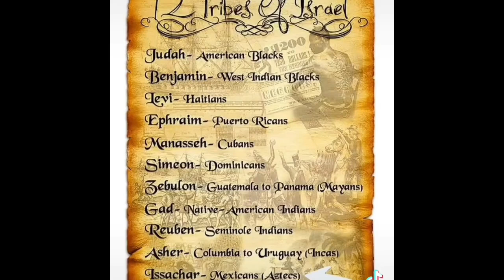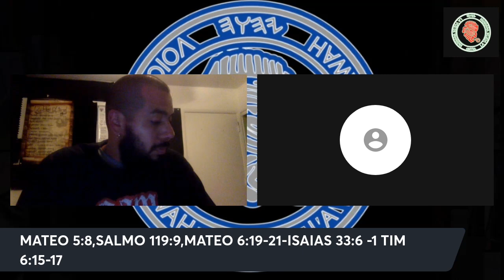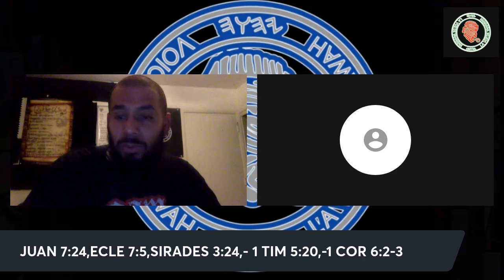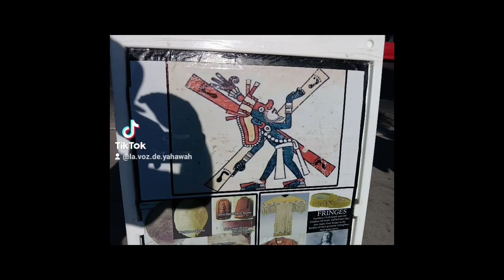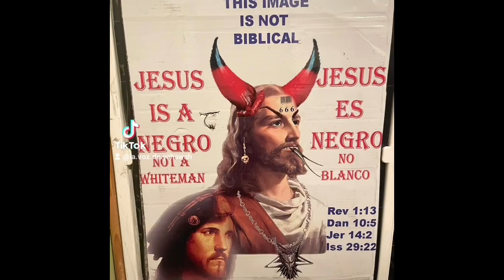UNA BALANZA JUSTA